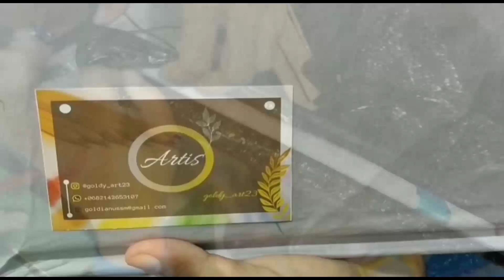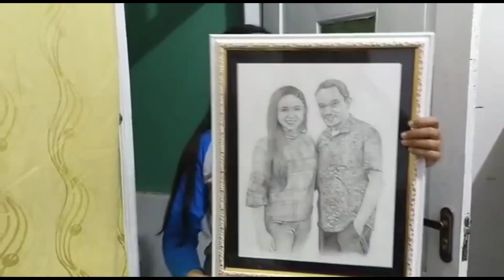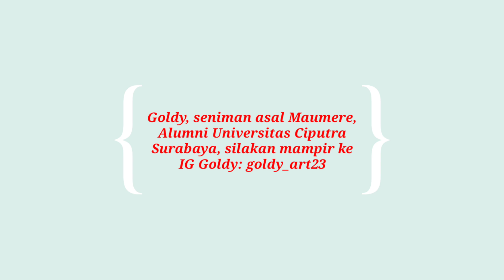UNBOXING LUKISAN GOLDY- SUPER DETAIL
ayo mampir ke IG Goldy: goldy_art23